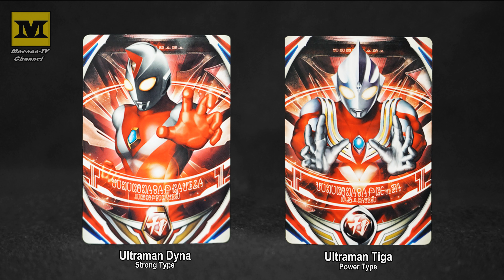ORB Ring : Tiga Power type + Dyna Strong Type (Orb POWER STRONG) Ultra Replica Orb Ring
Ultra Replica (UR) Orb Ring demo

Ultra Fusion Exclusive cards (Sold separately):
Ultraman Tiga Power  + Ultraman Dyna Strong.

P-Bandai.